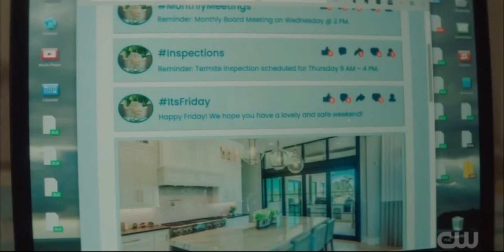Nancy Drew — 4x10: George, Carson and Jonas follow Tristan’s clues.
Nancy Drew scenes.
Episode: 4x10, “The Ballad of Lives Foregone.”